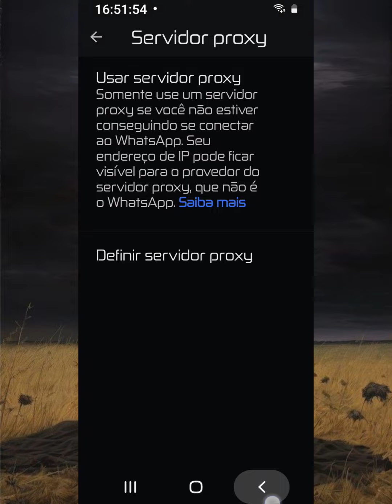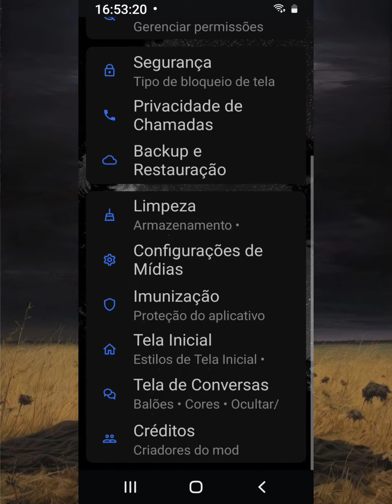[💙] LINK DIRETO | SAIU!! NOVO MELHOR WHATSAPP IMUNE PRIMÁRIO E SECUNDÁRIO - IMUNE A TRAVAZAP 2024!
salve rapaziada 💙

download abaixo.

créditos:no imune.